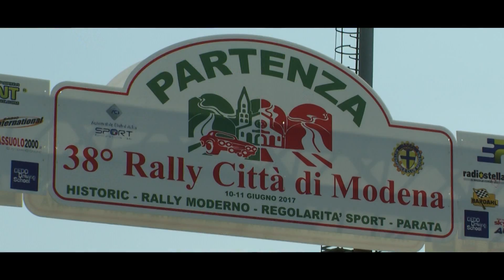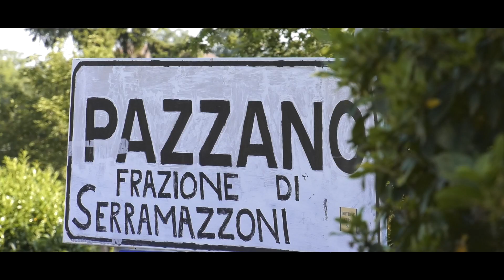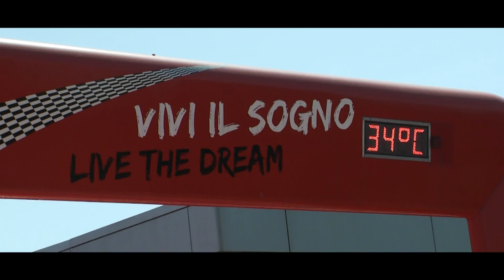38° Rally Città di Modena Vellani Amadori